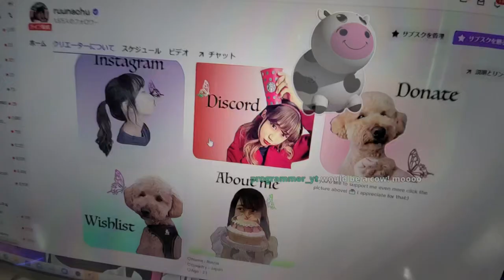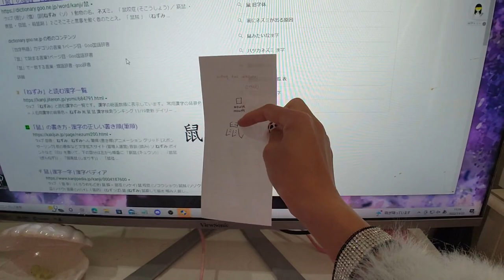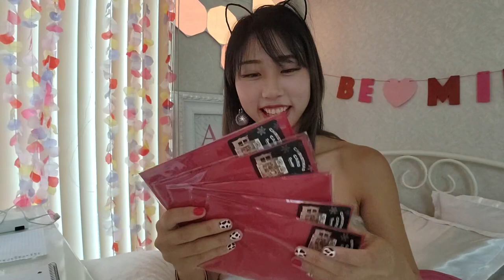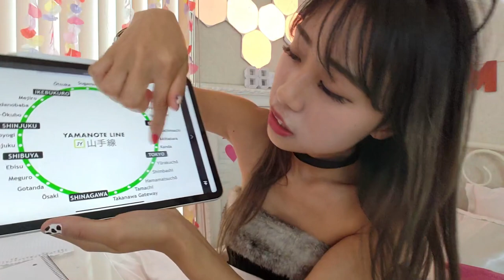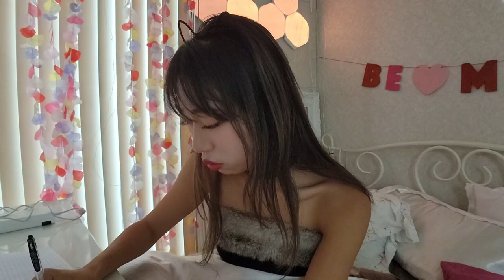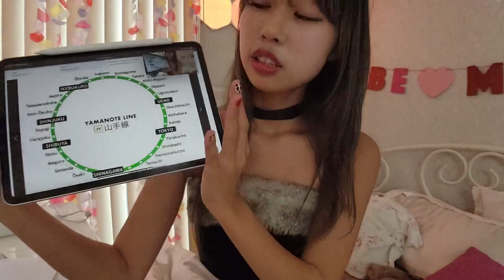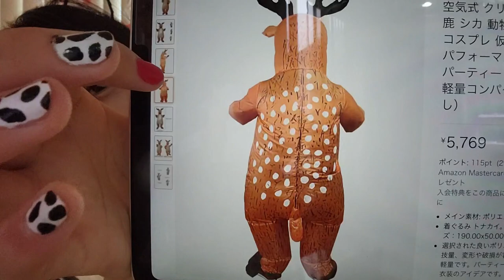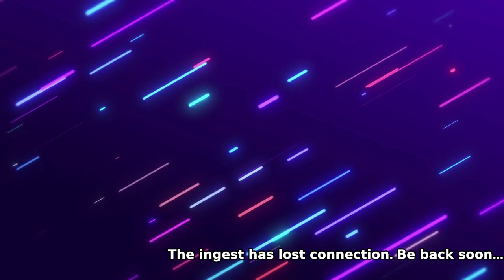2022.11.23 New name! Planning stream !alert !social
ダイジェスト：Good morning! unboxing a gift 🎁!social -- Watch live